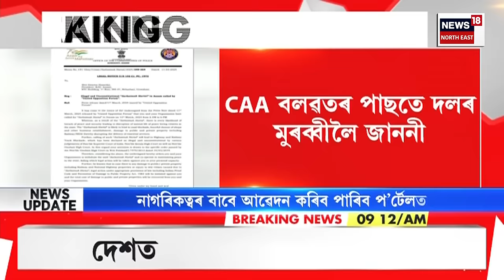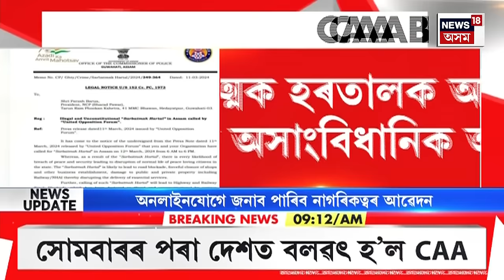ASSAM NEWS : CAA বলৱৎ হোৱাৰ লগে লগে ৩খন দেশৰ শৰণাৰ্থীয়ে ভাৰতত পাব নাগৰিকত্ব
ASSAM NEWS | লোকসভা নিৰ্বাচনৰ পূৰ্বে দেশত CAAৰ অধিসূচনা জাৰি কৰিলে কেন্দ্ৰীয় চৰকাৰে
0:00 Intro
13:57 এতিয়াও চূড়ান্ত হোৱা নাই কংগ্ৰেছৰ প্ৰাৰ্থী তালিকা